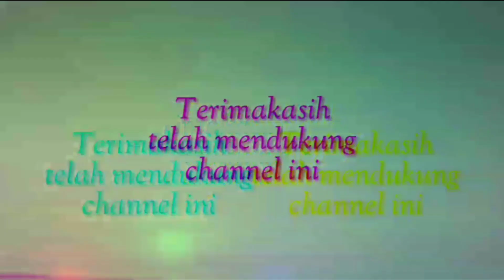Pcp mantap jiwa 4.000 psi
Senapan angin Sebagai kebutuhan dalam berburu hama
Dan bisa juga sebagai olahraga.

Kami menyediakan senapan angin sesuai kebutuhan.

Senapan angin pcp adalah senapan yg cara mengisi anginnya dengan cara memakai hillpump atau bisa juga dengan kompresor.
Pcp juga simple desainnya.
Serta keunggulannya bisa beberapa kali tembakan.

power besar tersebut bisa melumpuhkan hama besar seperti babi hutan.

Senapan diatas dilengkapan manometer yaitu berfungsi melihat tekanan angin yg ada di dalam tabung.

Juga bisa dipasang magazine , jadi lebih praktis ketika mengisi peluru.
Ada juga stelan power, jadi bisa setel power sesuai keinginan pengguna.
Info pesanan hub WA 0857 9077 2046